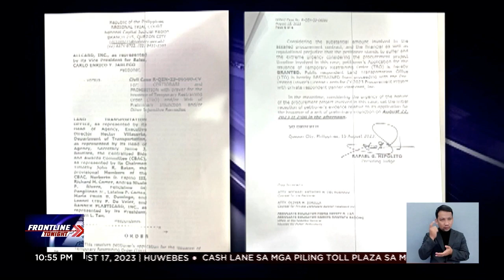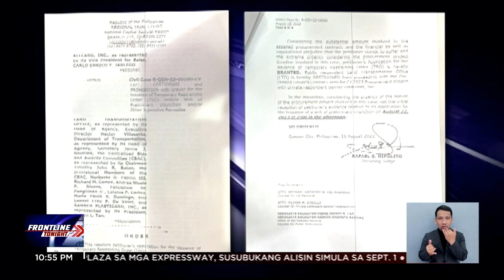Plastic cards na ginagamit sa lisensya, kulang pa rin | Frontline Tonight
FrontlineTonight | Mukhang matagal pang magtitiis ang mga motorista sa papel na lisensya matapos maunsyami ang pagbili ng pamahalaan ng plastic cards. News5 | via Gerard de la Peña